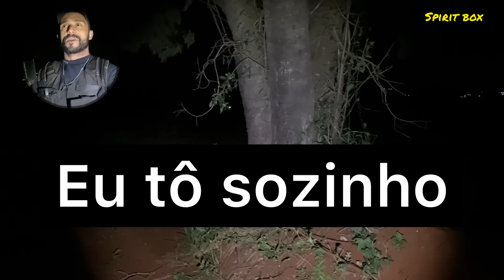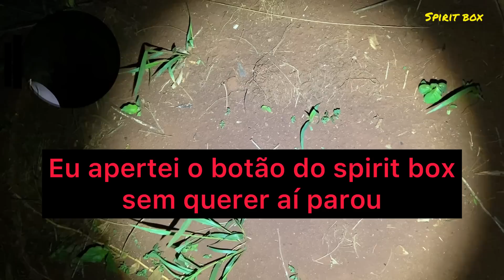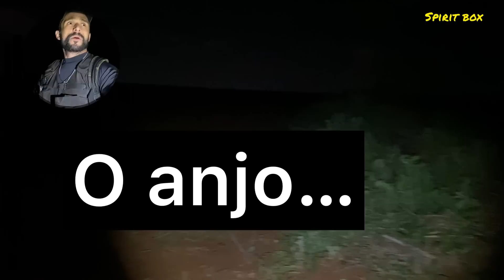ENCONTRARAM CORPO DE UM CAMINHONEIRO NO MATO - SPIRITBOX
Minha caixa postal ⬇️

RICARDO ALMEIDA
CAIXA POSTAL-3
CAMBÉ-PR
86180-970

🗣️Página Facebook